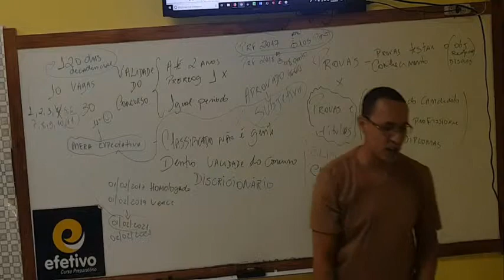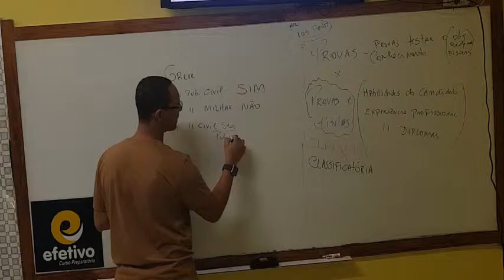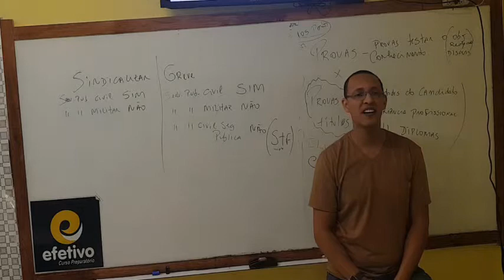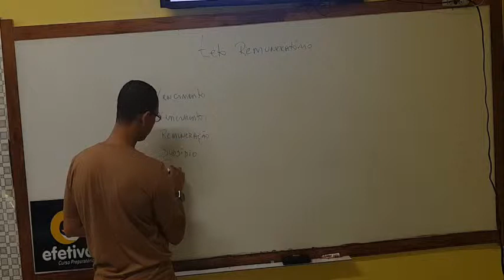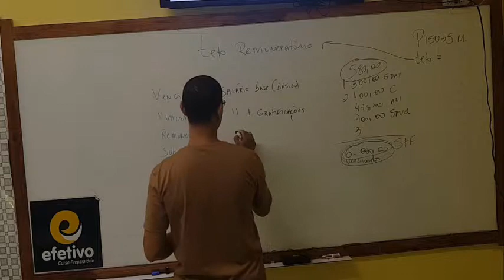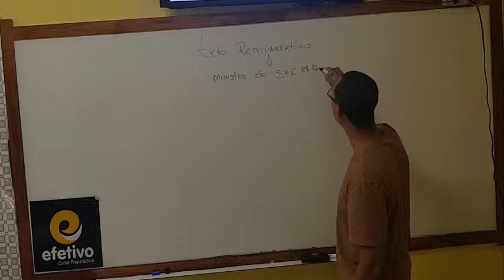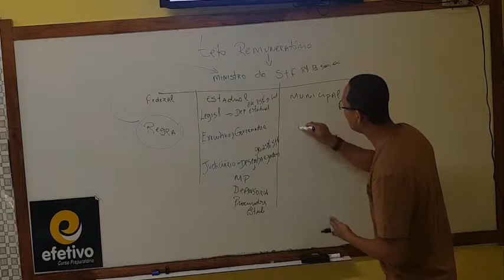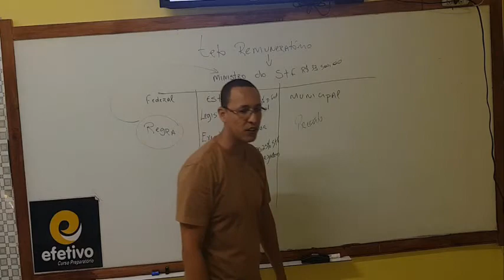Administração Pública - parte 4